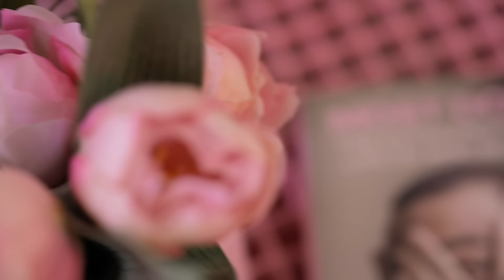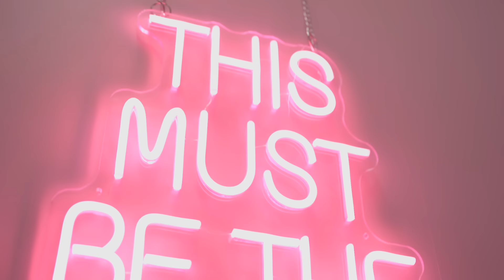Polina Grace - GANAS (Official Music Video)